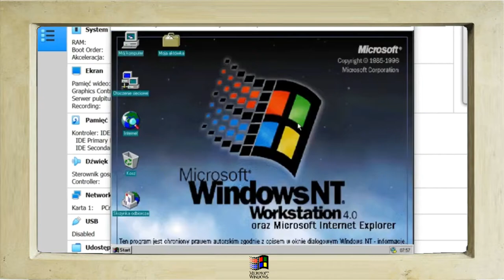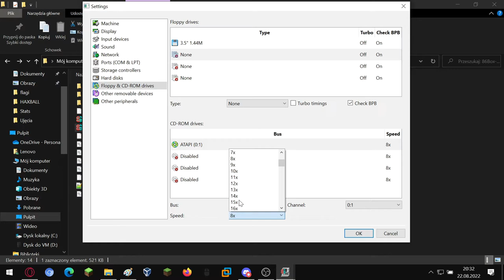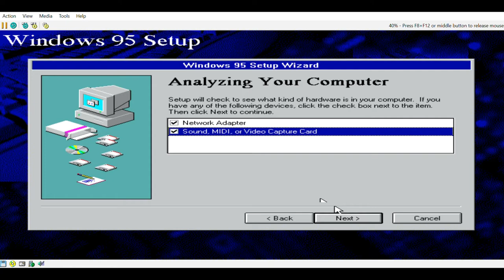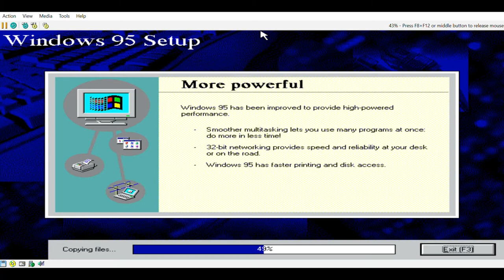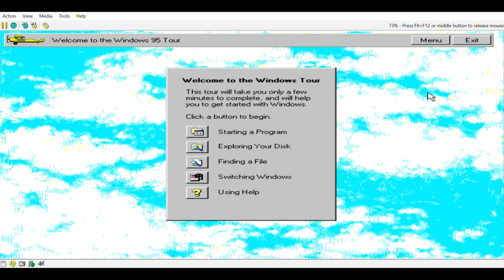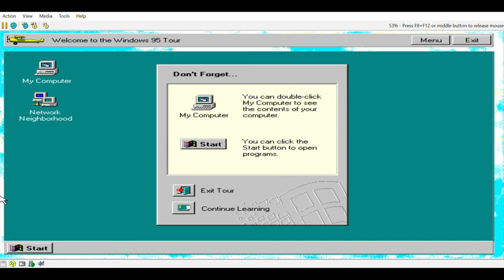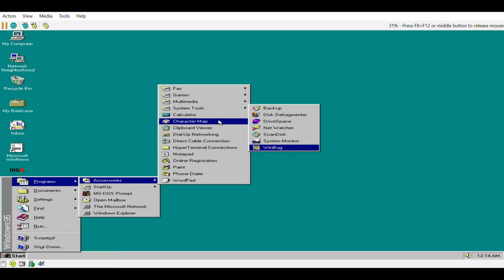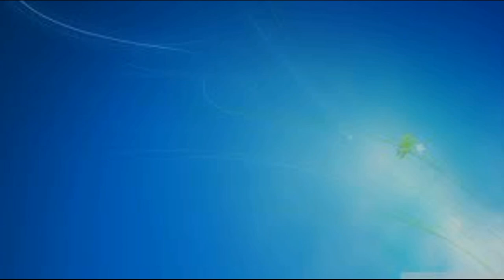Powrót do 1995 roku, czyli Windows 95 - build 347 | Instalacje systemów w 86Box/PCEM #6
Cześć. Witam na moim kanale. Dziś instalacja Windowsa 95 - build 347 na 86Box 3.7 - build 4008.

Z okazji tego, że zaraz minie rok od wydania pierwszego filmu, to tutaj pojawia się film na temat Windowsa 95, ale już nie jako Chicago.

ROZDZIAŁY:
0:00 - Intro
0:23 - Wspominki ostatnich jedenastu miesięcy
3:25 - Konfiguracja maszyny wirtualnej
8:05 - Instalacja wszystkich składników
27:32 - Recenzja buildu (głównie takie rzeczy jak Windows 95 Tour)
46:18 - Mowa końcowa
46:45 - Oceny
48:38 - Podziękowanie za oglądanie
48:59 - Outro